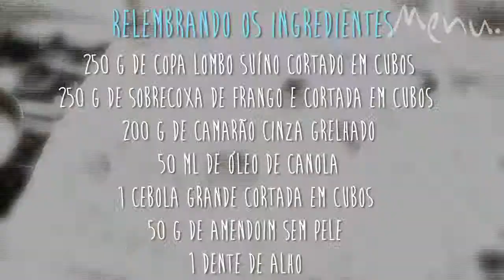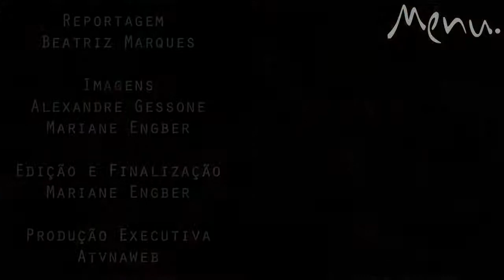Bar da Dona Onça - Arroz De Porco